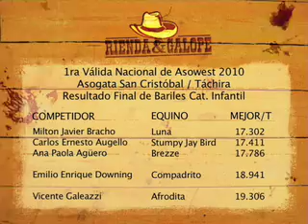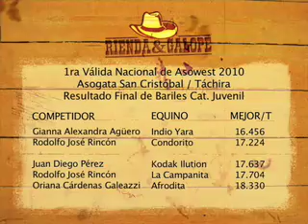1er negro asogata 22 - 2010.mov